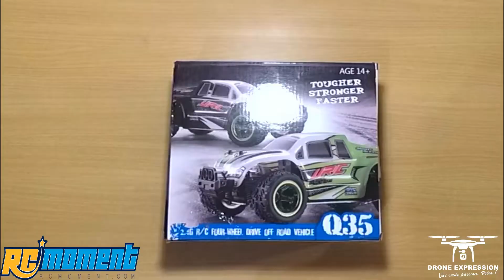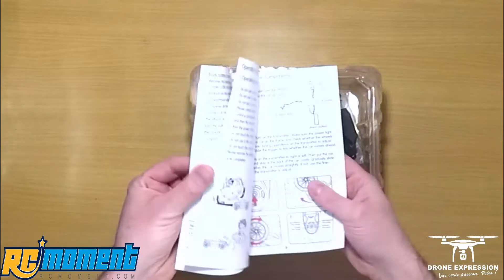JJRC Q36 1 26 RC CAR 4WD REVIEW UNBOXING RUN TEST VOITURE RADIOCOMMANDÉE TÉLÉCOMMANDÉE RCMOMENT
Bonjour les amis,
Aujourd’hui nouvelle présentation de voiture RC, avec la toute petite :
JJRC Q36 de chez RC MOMENT
La marque JJRC que l’on connait très bien dans le monde du drone fait aussi des petites voitures RC comme la Q15, Q45, et la Q36 que je vous présente aujourd’hui.
Et vous allez voir, malgré sa toute petite taille, elle va très bien fonctionner sur les graviers et le bitume.
C’est un mini Buggy en 4 roues Motrices à échelle 1/26ème. Elle est vraiment très petite, et j’aime vraiment bien le design de cette voiture, je pense qu’ils devraient la sortir à échelle 1/14 ou 1/12ème
Dimension :  175mm x 105mm x 55mm
Empâtement (distance entre les roues) : 110mm
Poids de la voiture + batterie : 195g seulement
Diamètre des roues :  38mm
Epaisseur des roues : 22mm
C’est une voiture avec un moteur Brushed, ce moteur va quand même donner une puissance de 30 km/h à cette mini voiture.  C’est donc tout à fait honorable, c’est un point positif.
Les axes d’entrainements sont tous en acier, donc chose vraiment très bien, car très résistant. Point positif
De même que l’armature est en aluminium anodisé vert d’une épaisseur de 1mm, donc un nouveau point positif
Pour les amortisseurs, c’est juste un ressort, mais pour une voiture de cette taille, cela n’a pas vraiment d’importance.
Le restant des pièces est en plastique, chose normal. Donc attention aux chocs, car en général, le plastique casse facilement.
Une chose que je ne trouve pas terrible, c’est que l’interrupteur se trouve au milieu de la voiture, du coup on est obligé d’enlever la coque pour démarrer ou éteindre la voiture.
Elle est équipée d’une petite batterie de 7.4V en 400mAh. Ses dimensions sont 50 x 18 x 15mm
Particularité, c’est que la batterie est connectée au récepteur de la voiture par la prise balance de la batterie, et non par la fiche JST
Niveau Autonomie, sur certains sites, ils annoncent 20-30 minutes, mais misez plus sur 15 minutes. Donc correct pour ce type de voiture, on attend toujours plus, mais sur ce type de mini voiture, on est limité en encombrement.
Pour charger cette batterie, vous avez un petit cable usb qui est fournie avec.
Leds clignotantes = batterie en charge
Leds fixes = batterie chargée
Le temps de charge de cette batterie est d’environ 1h – 1h30.
La télécommande est en 2.4Ghz avec écran LCD sur lequel vous allez voir :

La vitesse,
La puissance du signal
Le restant de batterie
Les trims

Elle fonctionne avec 4 piles LR06.
La distance de contrôle est de 60-80 mètres environ.
Cette voiture est disponible chez Mon partenaire RCMOMENT.
Au moment où j’enregistre cette vidéo, le prix est autour de 36€, mais avec un coupon, elle baisse autour de 32€
Bon Film
Greg
Voici le lien et le coupon qui va bien, pour ceux qui sont intéressés.

N’hésitez pas à rejoindre notre communauté sur Facebook.
Le groupe spécial voiture RC:
Le groupe spécial Drone:
Sur cette page, nous avons un partenariat avec le site de vente en ligne GEARBEST, ce qui nous permet d'avoir des coupons de réduction très intéressante spécialement pour les membres.